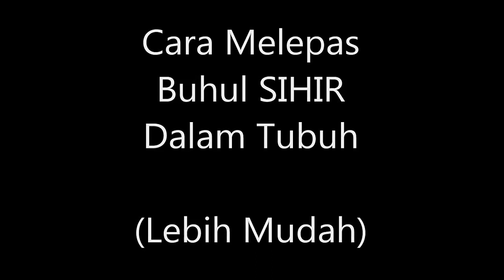Cara Melepas Buhul Sihir Dalam Tubuh Lebih Mudah - ustadz Muhammad Faizar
Cara Melepas
Buhul Sihir Dalam
Tubuh Lebih Mudah